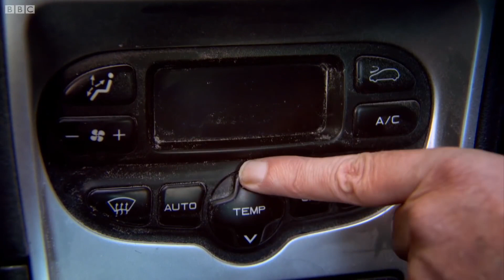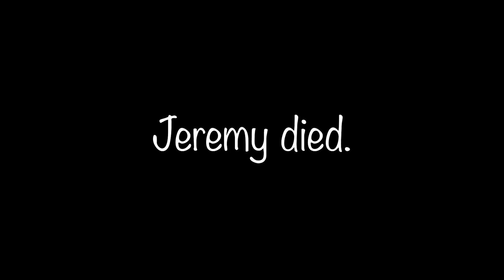YTP: Power Bottom Gear, Everything Explodes and Jeremy Enters the Nether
Whale cum to bottom gear m8s.  This is filler YTP while I simultaneously work on another KOTH project.

top bottom gear billdozer bill d
DeployTheDRS